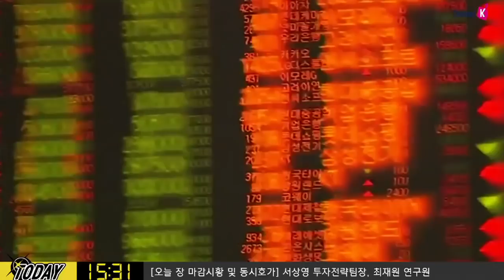[주식] 서상영의 마감 투자전략 / 파월 의장 비롯 연준 위원들 발언 주목! 내일장 투자전략은? (19.05.20)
연준위원들의 발언이 많이 있는 하루
장 중 라파엘 보스틱, 패트릭 하커, 존 윌리엄스 총재와 리차드 클라리다 연준부의장의 발언이 있음
​최근 금융시장 변동성 확대를 감안 비둘기적 발언이 이어질 것으로 전망​
한편 파월 연준의장은 현지시각 저녁 7시(한국시각 오전 8시) 발언 예정
이번 주는 FOMC의사록 공개, EU의회 선거 등 달러 약세를 촉발 시킬 수 있는 요소들이 많으므로 주목